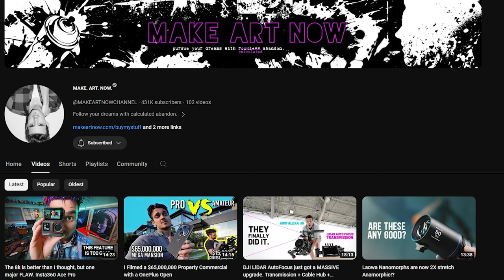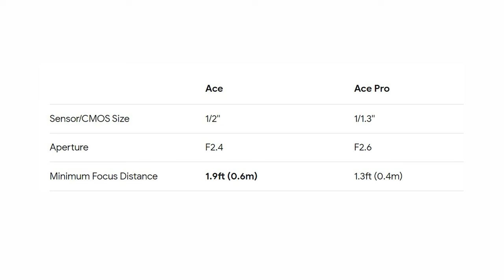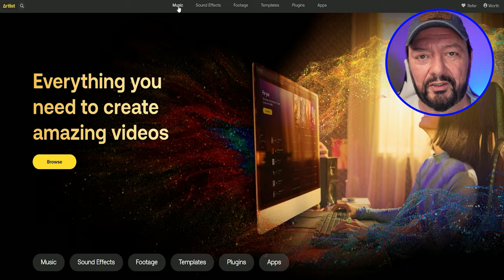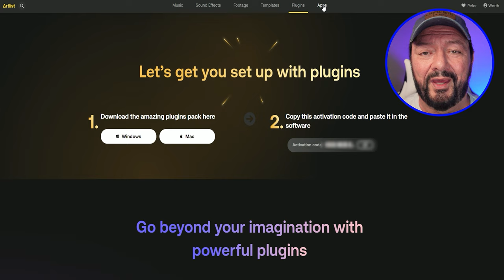The Future of Action Cameras ? | Insta360 Ace Pro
Is the Insta360 Ace Pro the best action camera of 2024 ?
In my opinion, YES and in this video I'm going to talk about all the reasons why I came to this conclusion and talk about it's Pro's and a few Con's.
Artlist
→ ***Gear I recommend and use***

→ ***Main Cameras I use:***
→ ***Action Cameras I recommend:***
→***Gimbals I use:***
→***RGB lights I use:***
***sd cards I use:***
00:00 Intro
00:43 Is the Ace Pro the Best action camera
01:16 Short answer YES
01:25 Disclaimer
01:41 Video's sponsor
01:45 Insta360 product pricing & Quality
03:30 Talk about some specs
04:08 Some comparison shots
04:28 Low light vs Action 4
05:14 Build quality and pre-sale testing
06:08 Let's talk about 8k
06:46 Let's talk about A.I.
07:44 Build quality
08:12 Screen strength testing
08:35 Magnetic mount
09:02 Focus test
10:37 Indoor lighting test
11:14 Low light Ace Pro vs Pocket 3
13:40 Stabilization
14:22 Overheating and battery test results
15:13 Con's
18:38 Today's sponsor ARTLIST
19:22 Wrap up